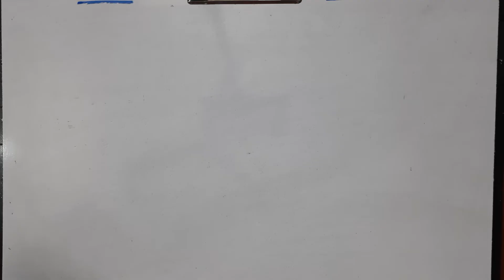EX 9.3 Q 3 and 4 - CLASS 9 MATHS CHAPTER 9 CIRCLES - CBSE NCERT NEW SYLLABUS.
Explained about CLASS 9 CBSE NCERT NEW SYLLABUS MATHS CHAPTER 9 CIRCLES - EXERCISE PROBLEMS in tamil language.